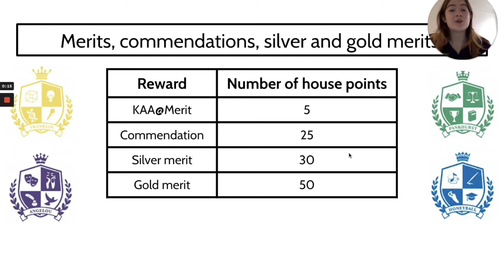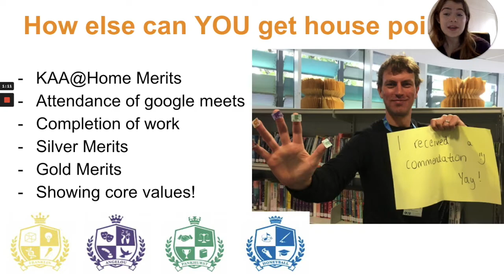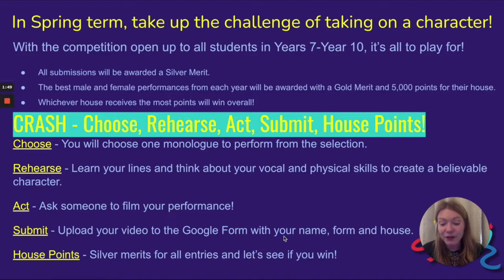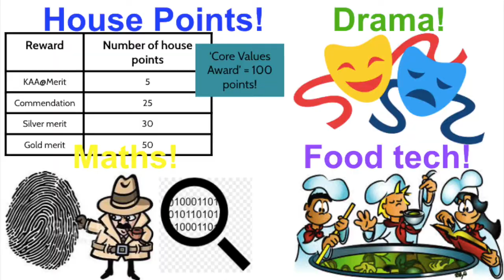House Cup 2020-21 - Spring update!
Students are learning remotely from home but that doesn't mean we don't have lots of exciting house competitions and ways for you to collect house points! Our Heads of House explain how to earn house points in the Spring term...